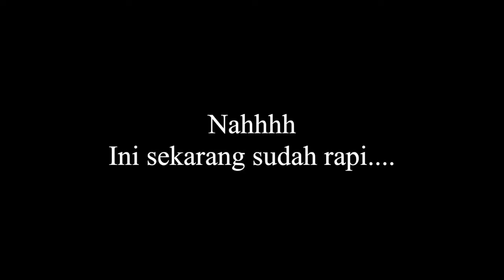PINDAH RUMAH // DEKOR RUMAH SENDIRI // HOME SWEET HOME 🏠